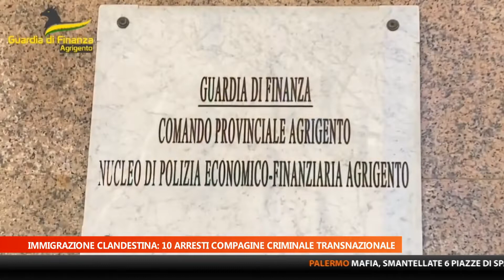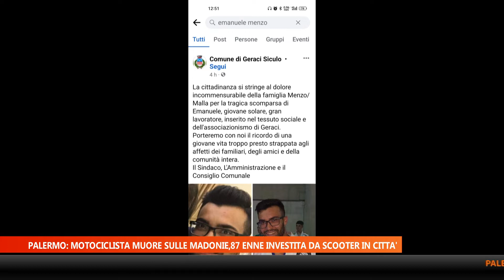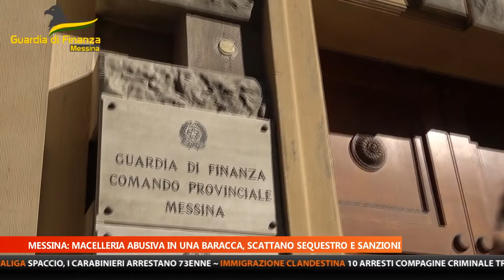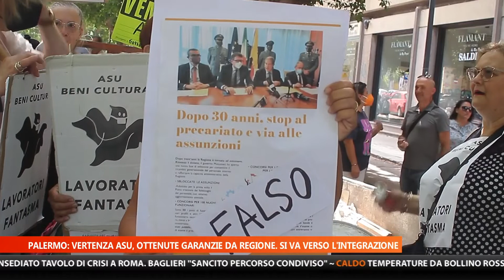MTG EDIZIONE DELLE 14:00 DEL 6 LUGLIO 2022